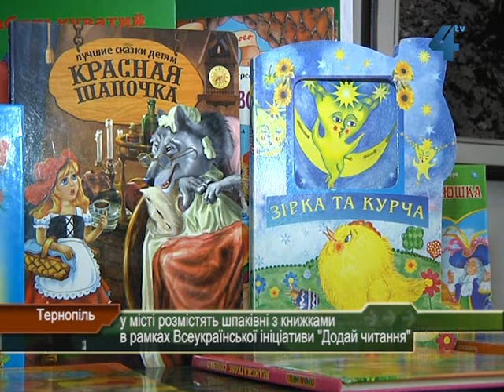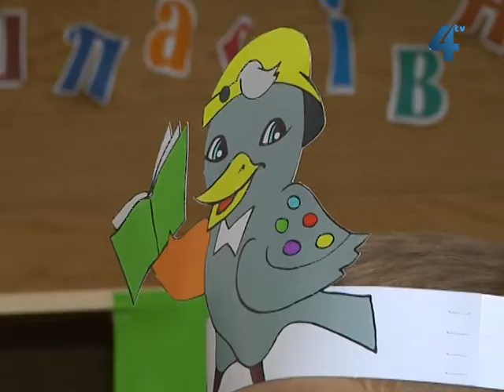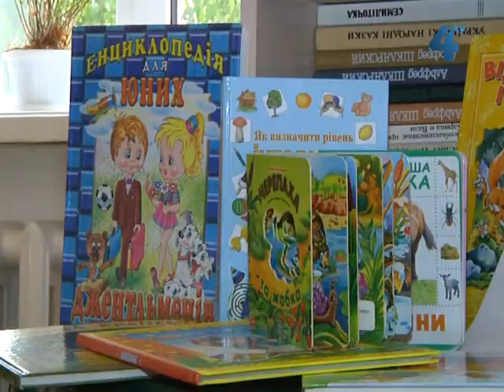Акція "Додай читання у Тернополі"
"Додай читання" - з такою Всеукраїнською ініціативою звернулися до тернополян. У рамках акції кожна школа міста виготовила шпаківню та зібрала у ній книги для дітей. Шпаківні розмістять у різних громадських місцях: кафе, поліклініках, магазинах, аби дитина замість нудьгувати, прочитала кілька сторінок книги.